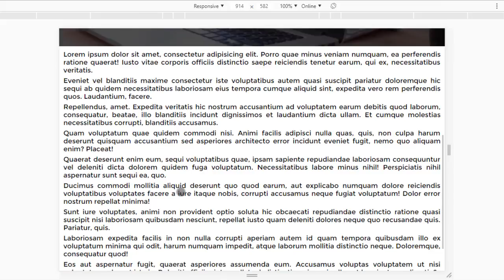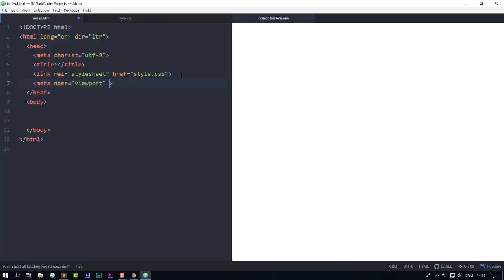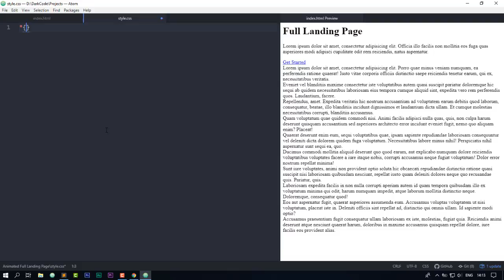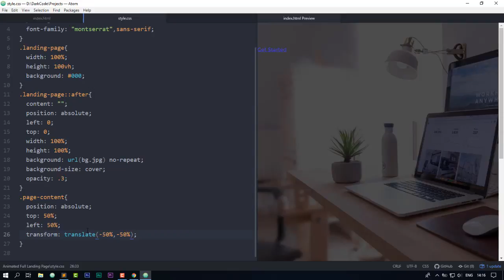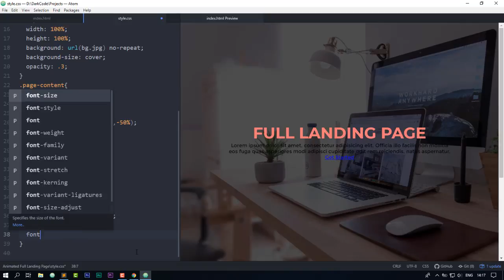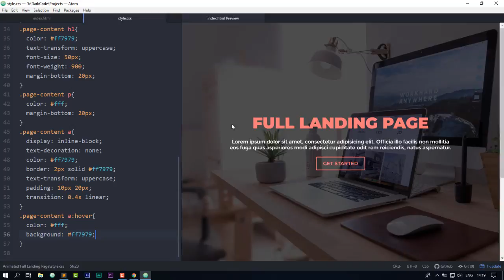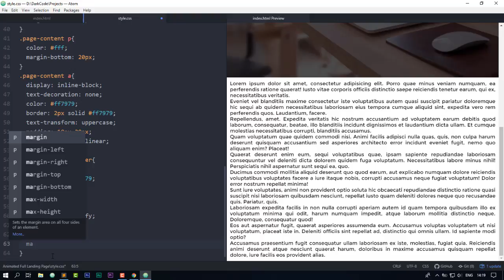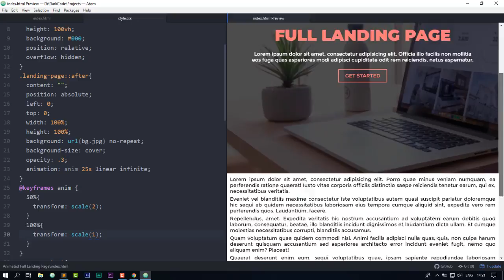Animated Full Landing Page Using Only HTML & CSS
◘ Code Editor : Atom
◘ Construction World Channel